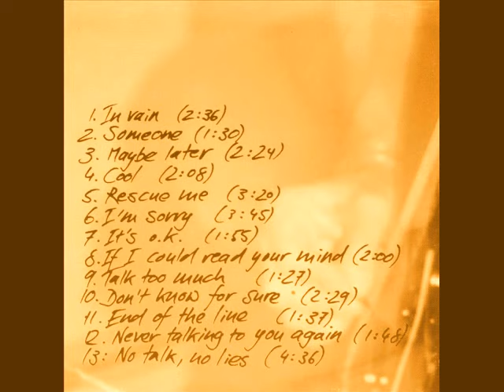The XXX - End Of The Line (Live 2001)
"End Of The Line" from the CD album "SWAMI" ... live permormed in a dark barn ... by the XXX (2001). This is not an official XXX music video. Filmed with a Hi8-Camera.